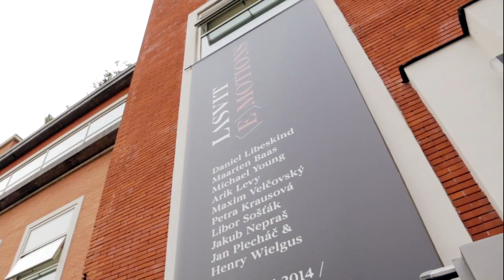Maarten Baas, Arik Levy, Maxim Velčovský and Daniel Libeskind design lights for Lasvit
Designers Maarten Baas, Arik Levy and Maxim Velčovský introduce their new pieces for Lasvit in this movie Dezeen filmed for the Czech lighting company at its Emotions show during Milan design week 2014.